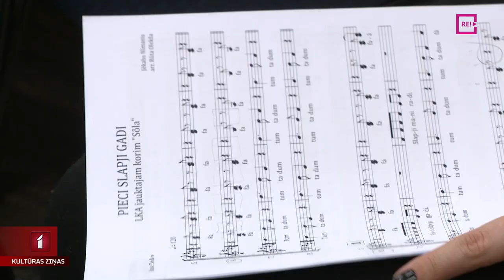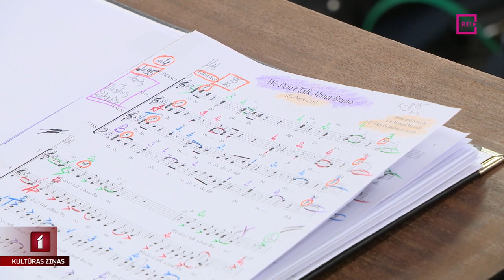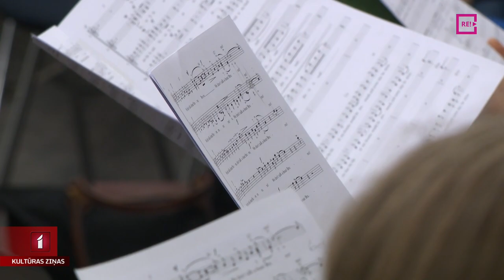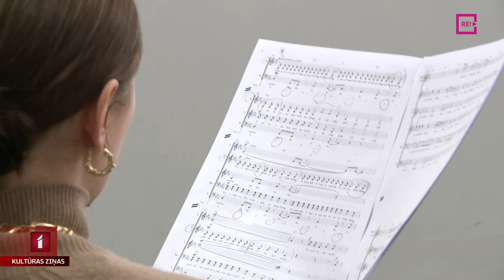Krāsainais maršs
Koris “Sōla” koncerti “Krāsainais maršs” notiks šīs nedēļas nogalē, dažas dienas pirms Mīlētāju dienas. Koncertā skanēs korim aranžētas dziesmas no latviešu animācijas filmām, taču sagaidāmi arī kādi pārsteigumi no ārzemju animācijas pasaules. Koncertā gaidīti gan lieli, gan mazi, un tā būs iespēja dziedāt un dejot līdzi! Mēģinājuma procesā klāt bija Eva Heinsberga.